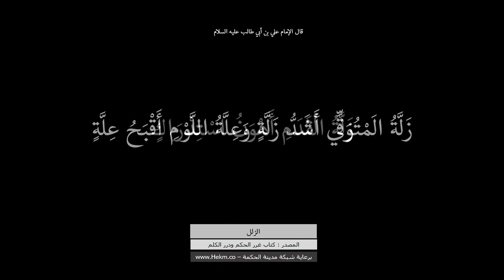حكم وأقوال حول الغفلة والنسيان للإمام علي بن أبي طالب عليه السلام